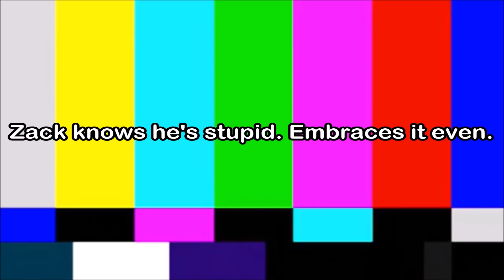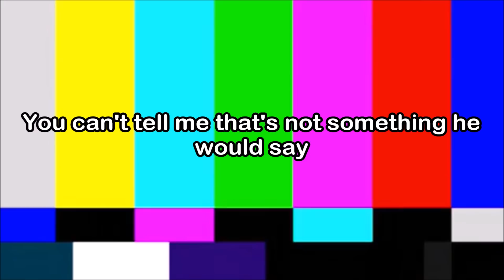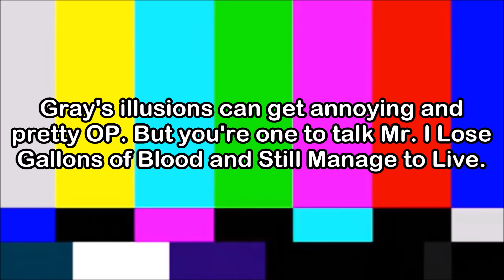Satsuriku No Tenshi Crack #13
Happy Birthday to me! ... Okay, fine, it was three days ago but whatever. Time isn't real! I wanted to upload this on my birthday but stuff happened. But enjoy it now!

Audio Used:
0:00 Legs (from RuPaul's Drag Race 8) - Lucian Piane
0:32 a relatable vine I don't know the name of
0:38 Twaimz
0:45 The Hangover
0:54 No - Meghan Trainor
0:59 Hellsing Abridged
1:06 American Horror Story Coven
1:10 The Office
1:17 All By Myself - Celine Dion
1:38 chloe lmao
1:57 I dunno but I laughed way too hard
2:00 (I don't know but that's very Danny)
2:09 ???
2:16 John Mulaney
2:34 ???
2:42 Hellsing Abridged
2:58 Rick and Morty
3:06 I dunno
3:11 Hellsing Abridged
3:23 Code Ment
3:28 Isabella's Lullaby - AmaLee
Outro: Walking on Air - Kerli